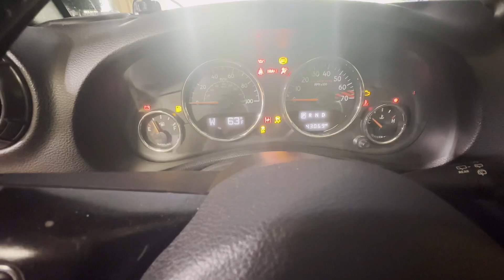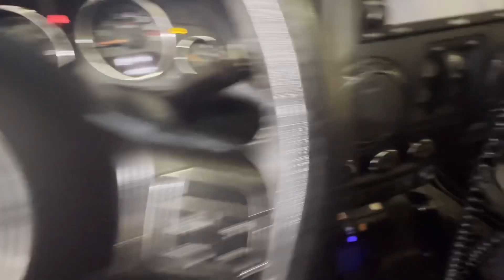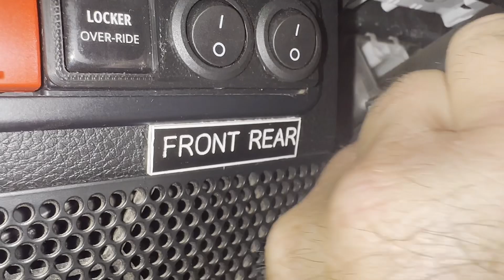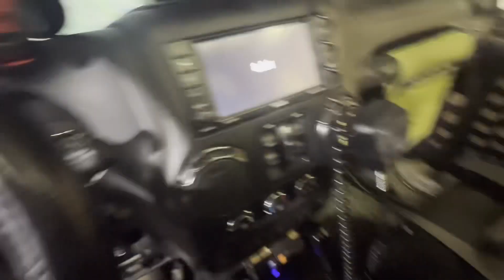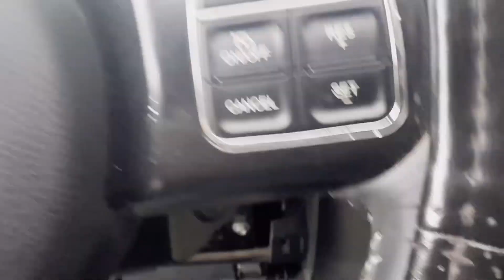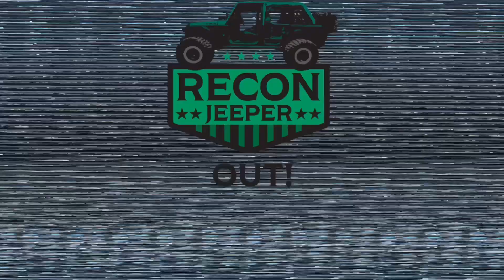Jeep JK No Start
My Jeep would not start, replaced ignition switch.